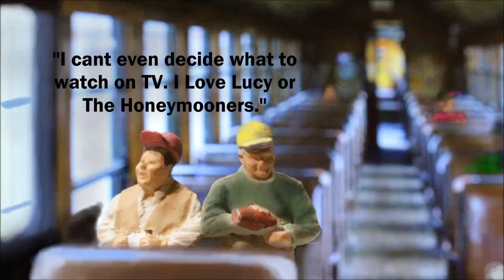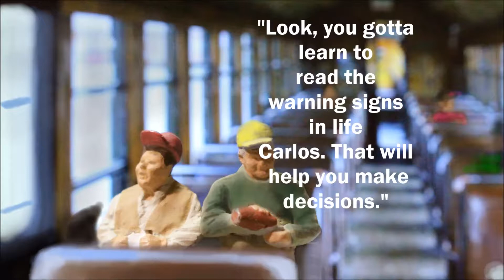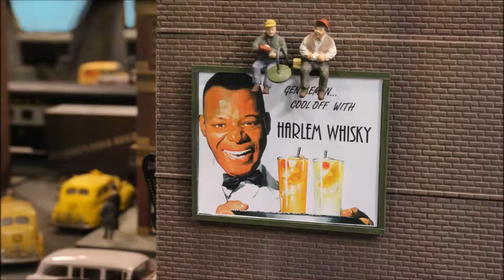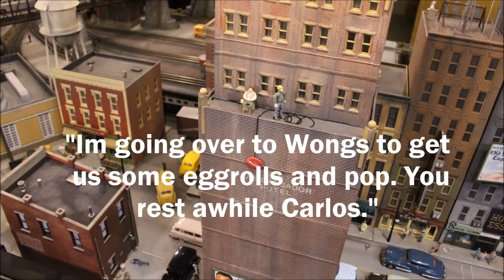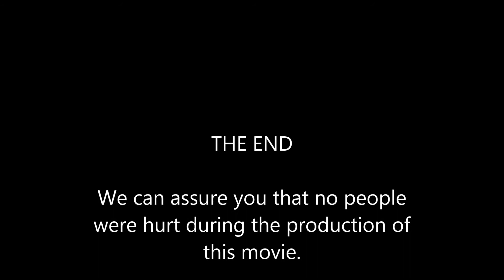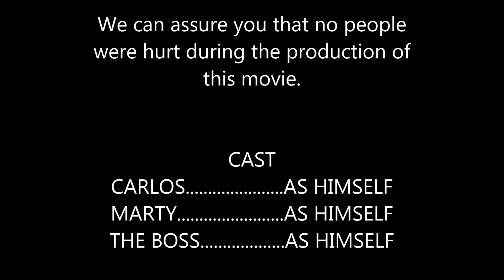BRIDGEVUE 7 / The Sign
Carlos and Marty struggle with job issues at Carrington Sign Co.